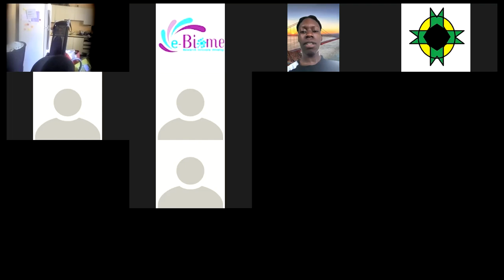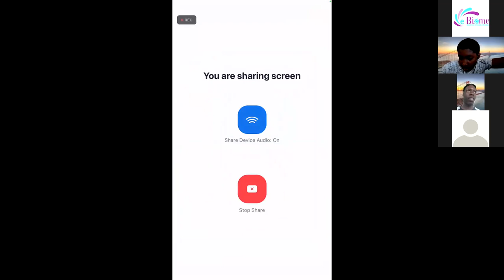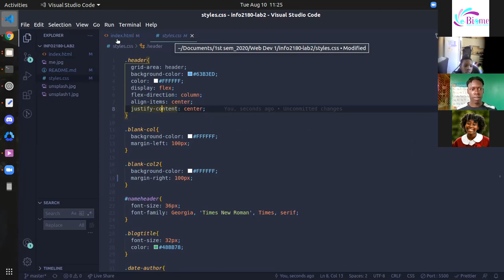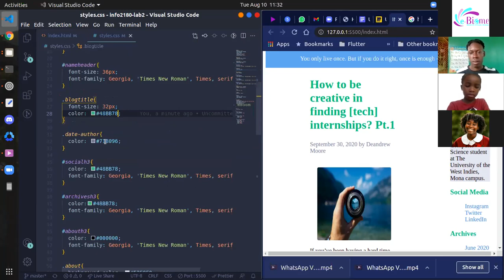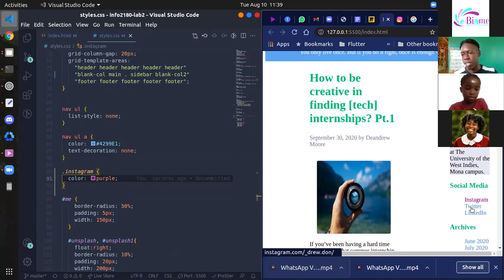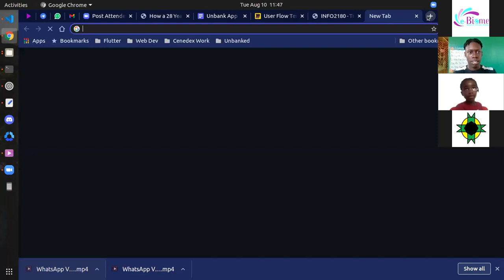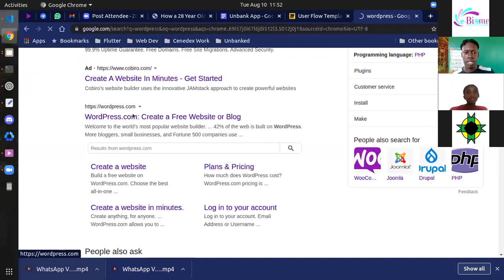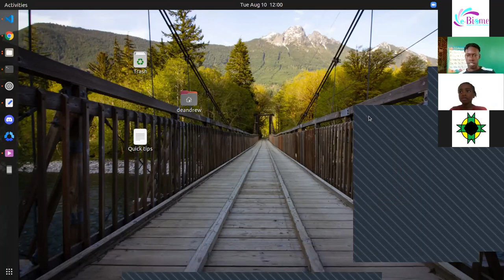Building an App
We offer activities specific to two age groups:
6-12 (Wetlands)
13-18 (Tropical Forests)

The camp has three (3) major focus areas:
EcoDiscovery
Introducing students to various ecosystems that exist and key characteristics of each. Virtual labs to take students on a journey exploring biodiversity on land and underwater.
 MathDoc
Creatively engaging students in the world of Mathematics. From the basic to the advanced level, students will be prepared to conquer math and engineering principles.
TechWiz
From coding to building technology, students will experience high-level exposure to the nuances of technology.

Students will be exposed to areas such as:
-Zoology
-Botany
-Electronics/Robotics
-Biochemistry
-Microbiology
-Environmental Sustainability

Other Key Activities of the Camp include:
-STEM Career Symposium
-Vision Boarding Workshops
-Virtual Labs offering practical exposure